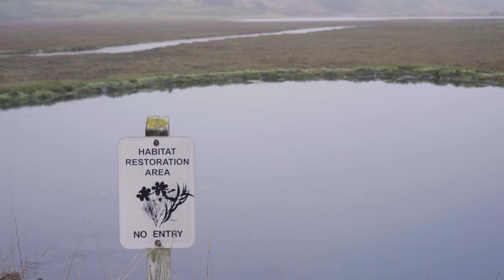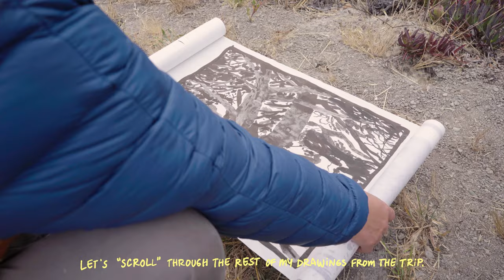Pedal & Paint, Episode 7: More Squiggly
"Every Song Sounds Better with Crickets" by Mike Dutton

A few ink wash paintings created during a family camping trip, Summer 2023. I say "summer" but it was cold, grey, and windy, which ended up pulling out all the color from my palette! Just kidding, but seriously, sorry for the lack of saturation on this one.

Truth be told, I've been enjoying working in ink on these large rolls of butcher paper lately and have a few "scrolls" I'd love to roll out and hang on a wall someday. Besides how fun it is to unroll the drawings, it's been a great way to break up some creative scar tissue by trying new approaches, working larger, using large brushes and being altogether more squiggly, as the name (and conversation in the video) implies.

Another challenge, albeit a less fun one, was recording the music for this video. A first for me. The intention, naively enough, was to embrace the spirit of "squiggliness." An amateur recording, without room to overthink or hit every note perfectly. Just play a song I wrote years ago that I tucked my kids into bed with many, many times. No problem, right?  Well, I learned that playing a song for my kids is one thing and recording a decent take is another. So, months after the trip and rough cut of the video were done and dusted, here we are. I say none of this asking for sympathy or compliments! Only to let you know I will be actively reaching out to more musical friends so I can focus on the art and film/edit side of things.

These videos are a true labor of love, and any encouragement goes a long way in helping me make more.

-Mike